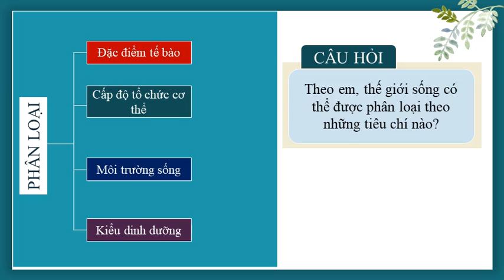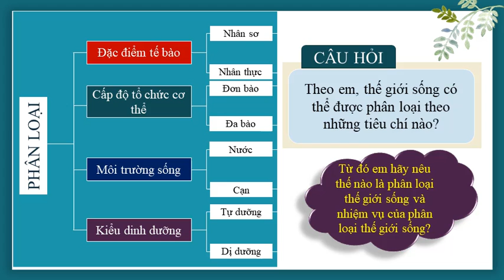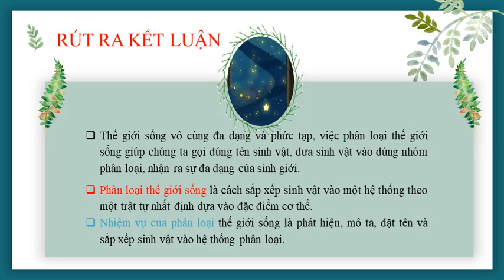TUẦN 13 - KHTN 6 - TIET 55 BÀI 22 PHÂN LOẠI THẾ GIỚI SỐNG